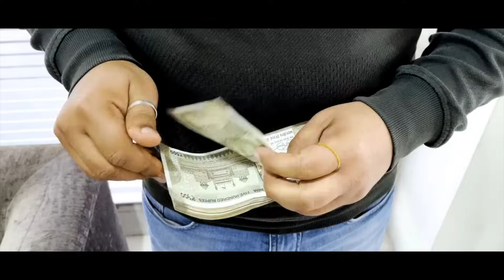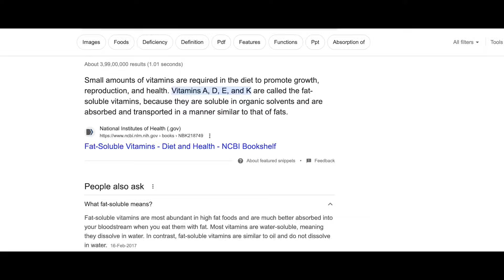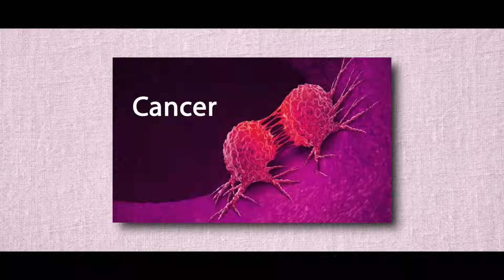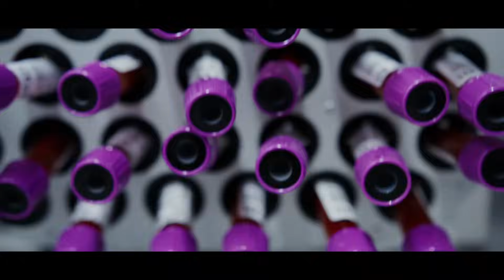Transform Your Body with These 5 Essential Supplements for Health and Muscle Growth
In this video we will discuss top 5 supplements where you should spend your money on.

Vitamin D:

Vitamin D is a vital fat-soluble vitamin that supports bone health, immune function, and more.
Sources include sunlight, fatty fish, fortified foods, and supplements.
Recommended daily intake varies by age, and toxicity is rare but can occur with excessive supplementation.
Vitamin B12:

Vitamin B12, or cobalamin, is a crucial water-soluble vitamin for red blood cells, nerve function, and energy metabolism.
Found in animal-based foods, fortified options, and supplements.
Adequate intake varies, with some groups needing supplementation, and toxicity is extremely rare.
Magnesium:

Magnesium is an essential mineral that plays a role in muscle, bone, and heart health.
Dietary sources include leafy greens, nuts, whole grains, and supplements.
Recommended intake varies, and toxicity is rare from food sources but possible with excessive supplementation.
Beta-Alanine:

Beta-alanine is a non-essential amino acid known for enhancing muscular endurance during intense exercise.
It's available as a supplement, with a typical daily dosage of 3-6 grams.
Side effects are minimal, with a tingling sensation as the most common, and no evidence of long-term toxicity.